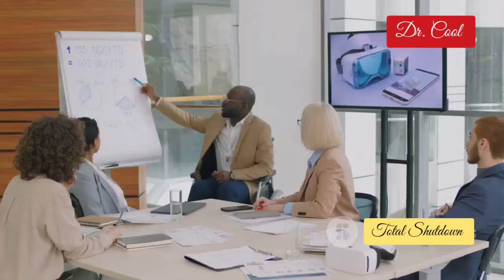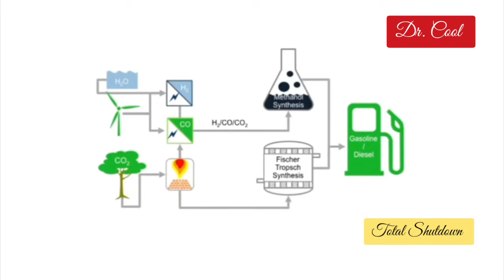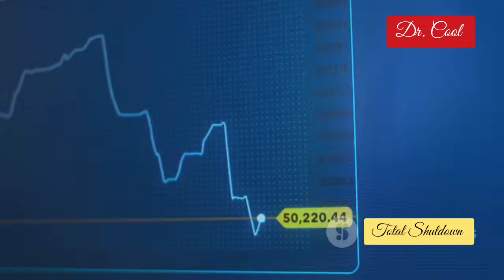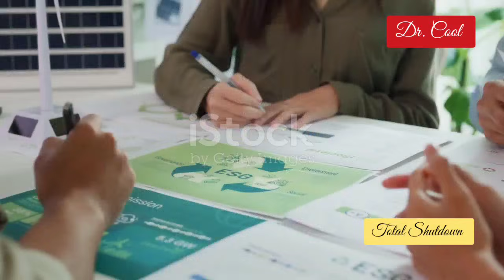Maxwell C Self-Powered Car Just SHUTSDOWN The Western World!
Zimbabwean Dropout's Invention Shocks the World!

A high school dropout from Zimbabwe is shaking the very foundations of physics with groundbreaking inventions that challenge everything we thought we knew about energy! 🌍💡 In this riveting video, we explore how Maxwell Chikumbutso created a self-powered car and an infinite generator that could redefine energy consumption forever. Why is mainstream media silent on this revolutionary discovery? 🤔

Join us as we expose the truth behind Big Oil's panic and the potential for Africa to lead a new energy revolution. Discover how Chikumbutso's inventions could change the future of our planet, leaving the West scrambling for answers.